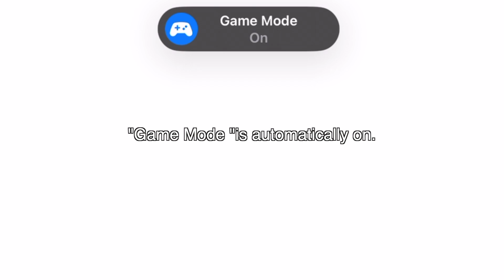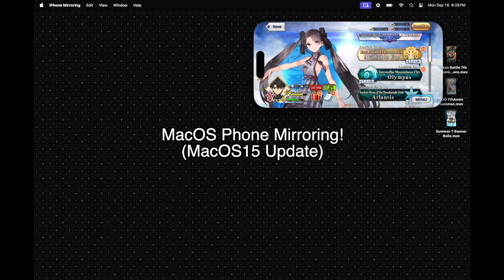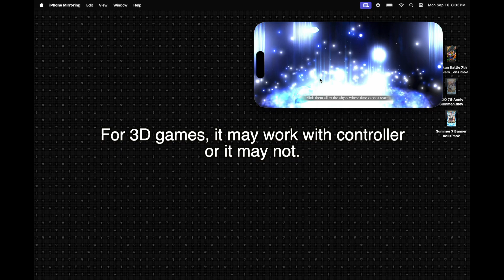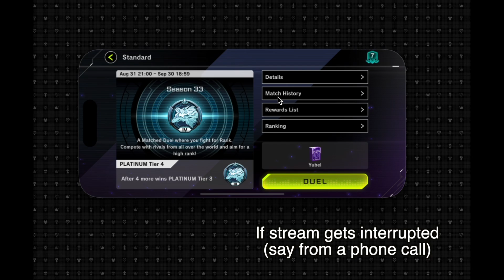Gaming Review on iOS18/iPadOS18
[- DESCRIPTION -]
Took a week to test out the new features. Looks like it was alright so far. Gonna make the video a little different than what I did with the other past videos since I included FGO, Yugioh, and Genshin to this.

QA:

-[ FRIENDS--IN--VIDEOS -]
(none)

[- PROGRAM-USED/LINKS -]
PROGRAMS:
Final Cut Pro
iPhone Mirror App

Aniplex(Publisher), Delightworks(developer), Kinoki Nasu (director)
Genshin IMPACT
miHoYo(Developer/Publisher), Producer (Hugh Tsai)

07. Dance of Aphros - Hoyomix
04. Shadow of Nemesis - Hoyomix
02. Emberfire (Instrumental) - Hoyomix
[FGO OST II] Venus Racer SUMMER BATTLE 2 - FGO tracks
3-16 Far North Splash -SUMMER BATTLE 8-